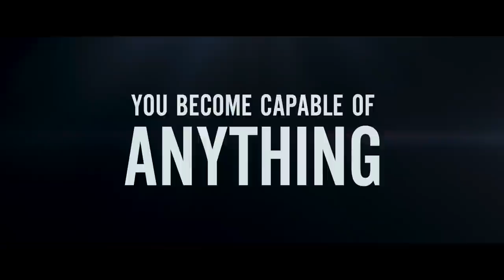GOODBYE, BUTTERFLY | Official HD Trailer (2021) | THRILLER | Film Threat Trailers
After his five-year-old daughter is murdered, a loving family man becomes convinced that the oddball down the street is guilty.

Starring Adam Donshik, Andy Lauer, Marie Burke, Angela Sauer, Addison Ross, Jennifer Adam, Jeremy London. Directed by Tyler Wayne.

Goodbye, Butterfly will be released in theaters, on Digital, and VOD on January 15, 2021.